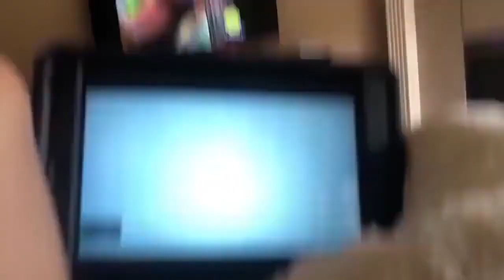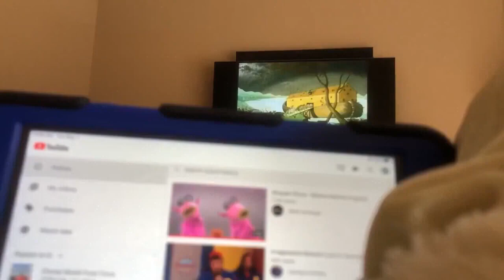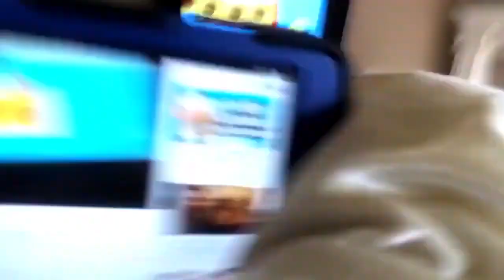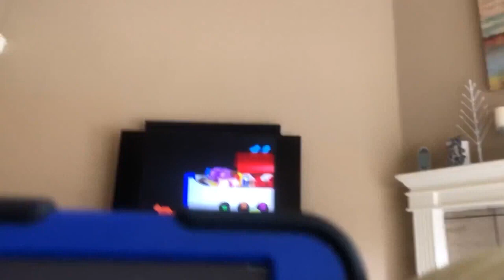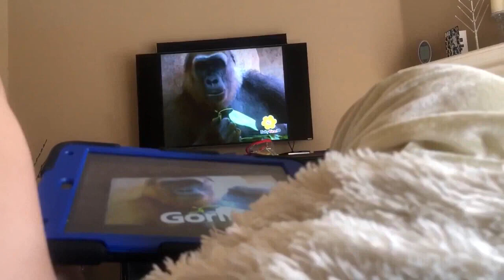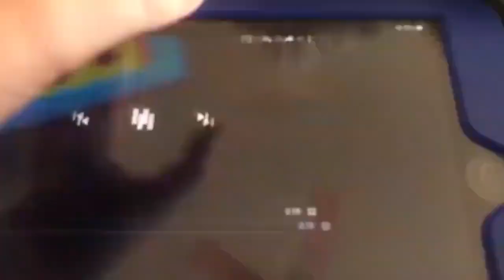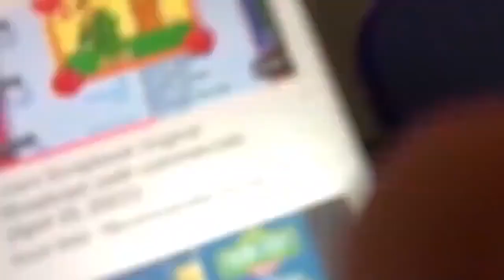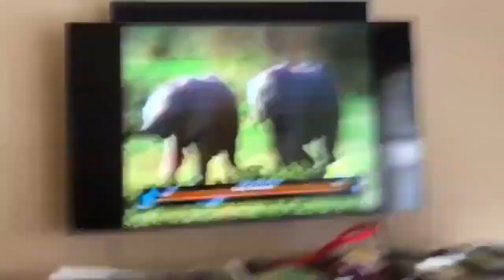August 12, 2024